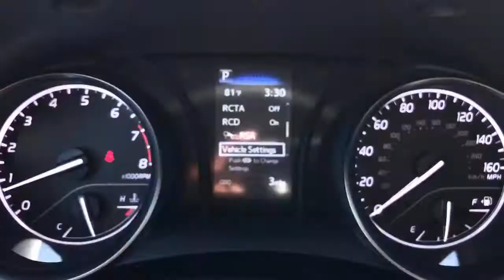2021 Toyota Camry Lewisville, Dallas, Carrollton, Richardson, TX MU443415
New 2021 Toyota Camry available in Lewisville, Texas at Lone Star Toyota. Servicing the Dallas, Carrollton, and Richardson, TX area.
2021 Toyota Camry SE Nightshade - Stock#: MU443415 - VIN#: 4T1T11AK3MU443415

1547 S. Stemmons Fwy

Red 2021 Toyota Camry SE Nightshade FWD 8-Speed Automatic 2.5L I4 DOHC 16V Cloth.brbrRecent Arrival! 28/39 City/Highway MPG
Wheels: 8.0J x 18 Black-Painted Alloy|Front Bucket Seats|Fabric Seat Trim w/Sport SofTex|Radio: AM/FM Audio System|Black Rear Badges|Black Door Handles|Black Mirror Caps|Black Shark-Fin Antenna|Black Rear Spoiler|Black Window Molding|4-Wheel Disc Brakes|6 Speakers|Air Conditioning|Electronic Stability Control|Front Center Armrest|Spoiler|Tachometer|ABS brakes|Alloy wheels|Automatic temperature control|Brake assist|Bumpers: body-color|Delay-off headlights|Driver door bin|Driver vanity mirror|Dual front impact airbags|Dual front side impact airbags|Four wheel independent suspension|Front anti-roll bar|Front reading lights|Fully automatic headlights|Illuminated entry|Knee airbag|Low tire pressure warning|Occupant sensing airbag|Outside temperature display|Overhead airbag|Overhead console|Panic alarm|Passenger door bin|Passenger vanity mirror|Power door mirrors|Power driver seat|Power steering|Power windows|Radio data system|Rear anti-roll bar|Rear reading lights|Rear seat center armrest|Rear side impact airbag|Rear window defroster|Remote keyless entry|Security system|Speed control|Speed-sensing steering|Split folding rear seat|Sport steering wheel|Steering wheel mounted audio controls|Telescoping steering wheel|Tilt steering wheel|Traction control|Trip computer|Variably intermittent wipers|AM/FM radio: SiriusXM|Exterior Parking Camera Rear|Auto High-beam Headlights|Emergency communication system: Safety Connect with 1-year trial|Apple CarPlay/Android Auto|Compressor: Not Available